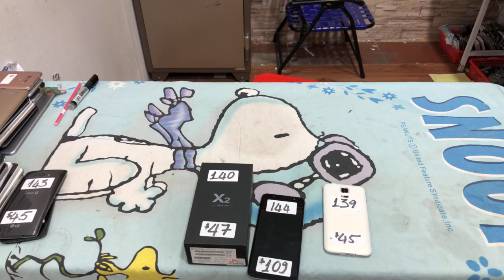កម្ម៉ងទិញភ្លាម iP XsMax, X, 8Plus, 7Plus, 7, 6sPlus, 6s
កម្ម៉ងទិញភ្លាមទៅតំលៃល្អ Live លក់ដេញថ្លៃ
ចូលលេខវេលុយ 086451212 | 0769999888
🚚 ផ្ញើរជូនដល់កន្លែង 25 ខេត្ត Share​ អូន